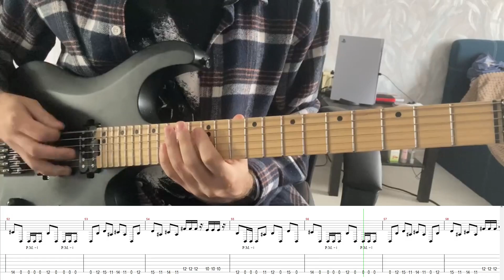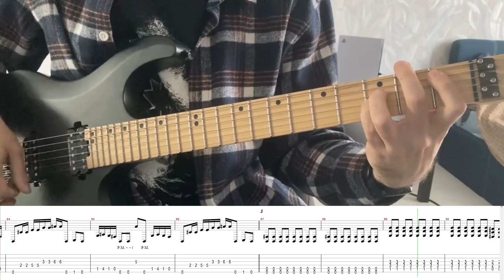12012 - Yume Kui (Cover) + TABS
This is a guitar cover for 12012's song "Yume Kui (夢喰い)" from band's "DEICIDA OF SILENCE" mini-album.